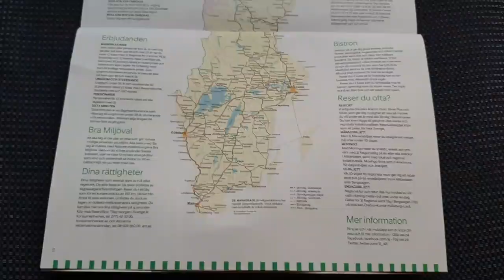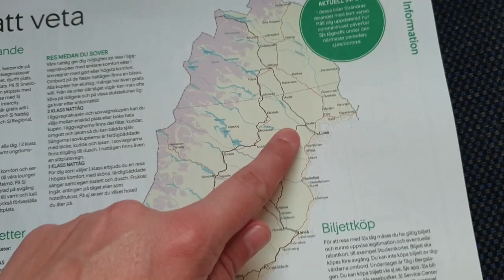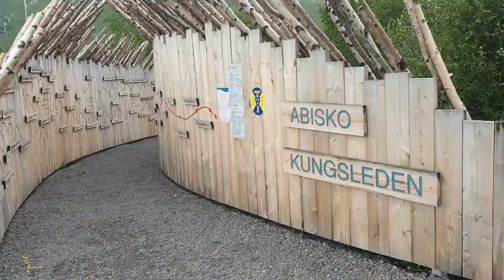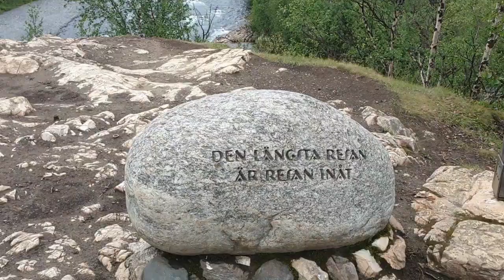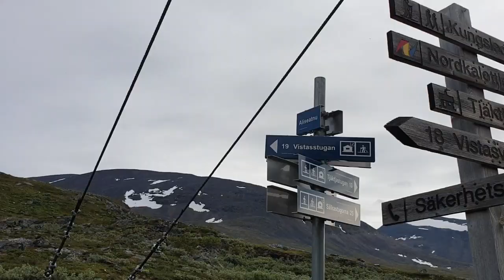Hiking Up North, Part One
Welcome to my first part of my hike up north. It is the first time I am this high up in Sweden and it was so beautiful. The next part will be amazing! But for this video, I walked: Abisko - Abiskojaure - Alesjaure.